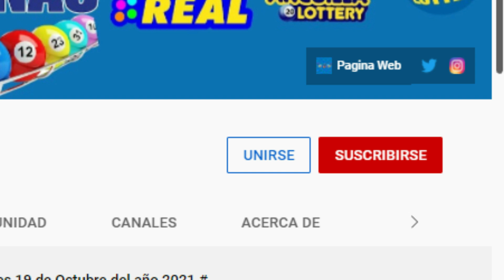Loteria La Suerte Dominicana 12:30 PM Domingo 29 de Mayo del 2022